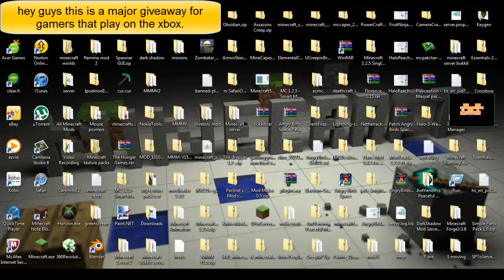major xbox cow and pig head giveaway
1.like
2. comment saying Fox
i will be doing the draw on September.
 20 2012 this is a giveaway that i wanted to do the codes
expire on the 30th of september so enter them if u win them.